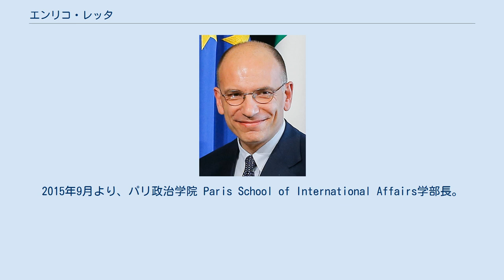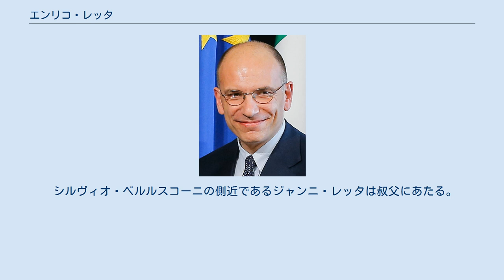エンリコ・レッタ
エンリコ・レッタ（イタリア語: Enrico Letta, 発音 [enˌriːko ˈlɛtːa]、1966年8月20日 - ）は、イタリアの政治家。
代議院（下院）議員（4期）。
 第83代閣僚評議会議長（首相）、通商産業技術相、欧州問題担当相、首相府次官（官房長官）、欧州議会議員（1期）などを歴任した。
2015年9月より、パリ政治学院 Paris School of International Affairs学部長。
 トスカーナ州ピサ出身。
父のジョルジオは数学者でピサ大学数学科教授（専門は確率論）。
高校時代はフランスのストラスブールで過ごし、ピサ大学で政治学と国際法を専攻。
サンタンナ大学院でEU法を専攻し博士号を取得。
キリスト教民主主義に入党し、1994年の解党後はイタリア人民党、2002年からはマルゲリータに所属した。
1998年マッシモ・ダレマ政権で欧州問題担当相として初入閣。
イタリアでは戦後最年少の閣僚となる。
以後、通商産業技術相、欧州議会議員を経てロマーノ・プロディ政権で首相府次官（日本の内閣官房長官に相当）を務めた。
 2007年には民主党の結党に参加した。
2009年、地方選挙敗北の責任を取って党書記長を辞任したワルテル・ヴェルトローニの後継となったダリオ・フランチェスキーニ体制で副書記長に就任した。
書記長選挙でフランチェスキーニを破ったピエル・ルイジ・ベルサーニの下でも副書記長を務めた。
 2013年、民主党を軸とする中道左派連合が下院選挙で勝利するものの、上院選では過半数獲得に失敗。
その後の大統領選挙で党内に造反が続出したことより、ベルサーニと共に執行部を退任する。
 しかし、大統領に再選したジョルジョ・ナポリターノより首班指名され、4月27日に閣僚名簿を提出。
翌28日に就任宣誓を行い、戦後3番目に若い首相となった。
 2014年2月、自らが所属している民主党から政権運営への批判が起こり、党内の支持を失ったことから辞任を決意し、2月14日にナポリターノ大統領に辞表を提出、大統領もこれを受理して僅か10ヶ月で首相を退任することとなった。
2014年2月17日、ナポリターノ大統領は、レッタの後任として民主党のマッテオ・レンツィ書記長を次期首相に指名、組閣を要請した。
 シルヴィオ・ベルルスコーニの側近であるジャンニ・レッタは叔父にあたる。